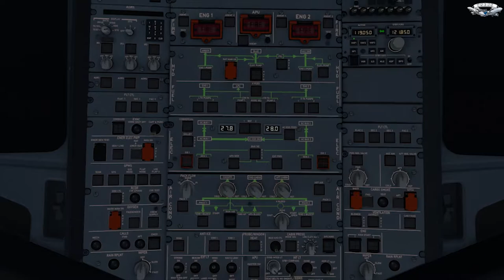BELÉM - SANTARÉM - A319 TAM - IVAO